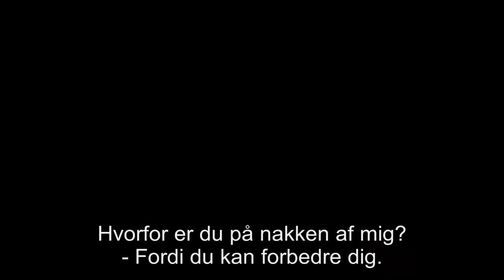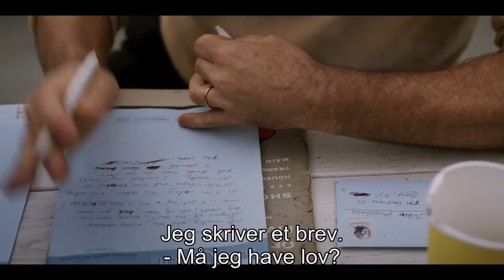Green Book - Hovedtrailer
Da den italiensk-amerikanske udsmider Frank Anthony Vallelonga, også kendt som Tony Lip (Viggo Mortensen), bliver hyret som chauffør og bodyguard for den sorte klavervirtuos Dr. Don Shirley (Mahershala Ali), der skal på en koncertturné fra New York til Sydstaterne, må de gøre brug af en Green Book – en rejseguide til hvilke restauranter og hoteller, der tager imod afroamerikanske borgere – for at sikre at Shirley ikke nægtes servering, ydmyges eller trues på livet.
Sat i 60’ernes USA, præget af racisme og borgerrettighedsbevægelsen, bliver Tony og Don kon-fronteret med racehad og egne fordomme, og de får øjnene op for alt det, de har til fælles på deres livs rejse.